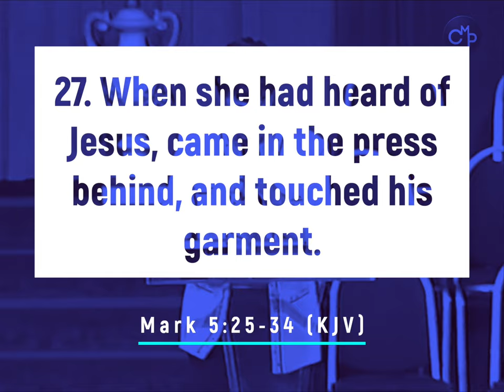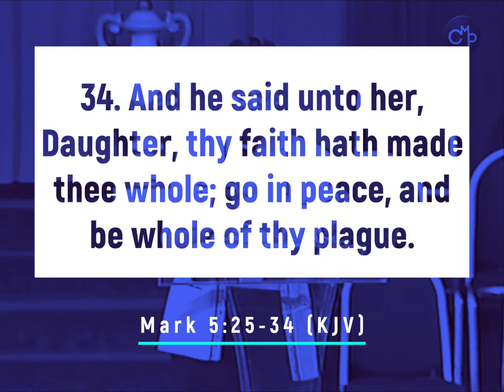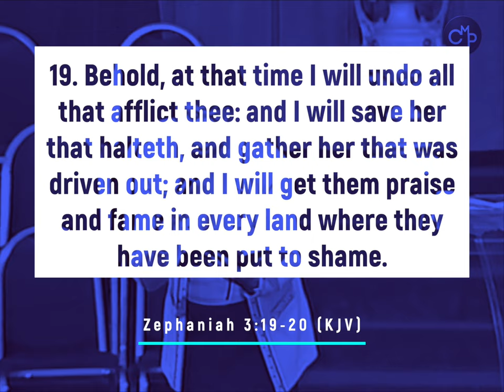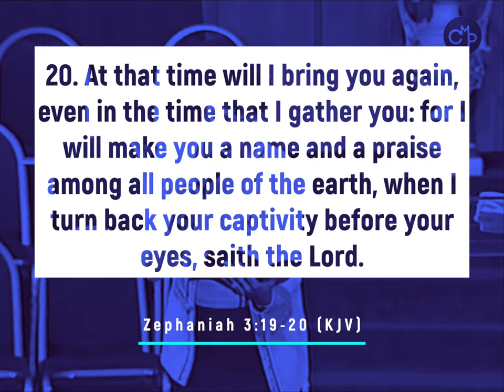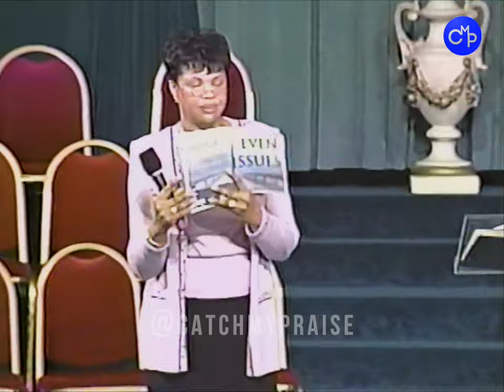Dr. Wanda A. Davis - I'm A Leading Lady, But I Have Issues!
For More info about Dr. Wanda Davis